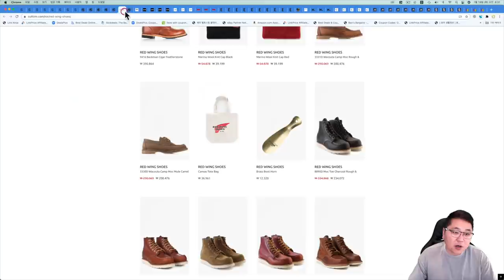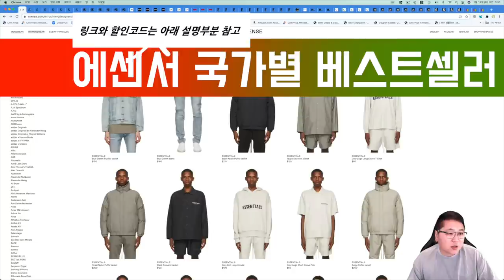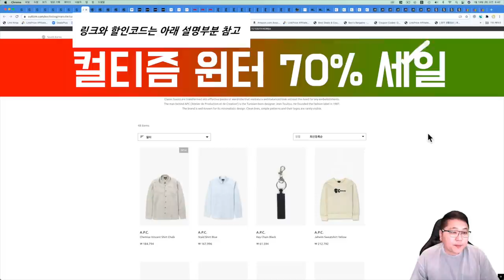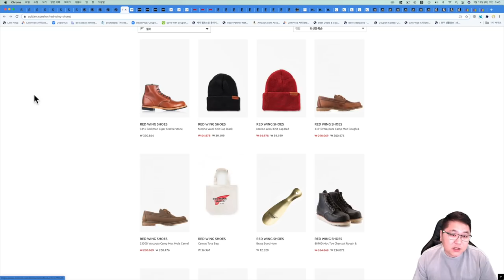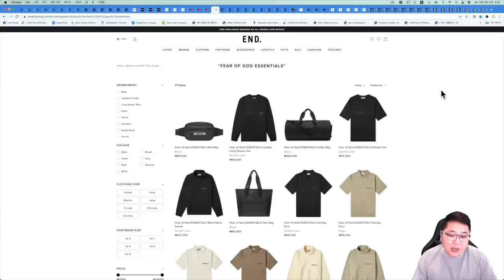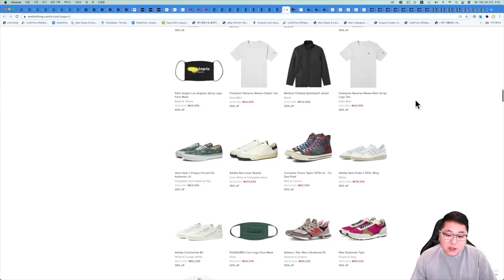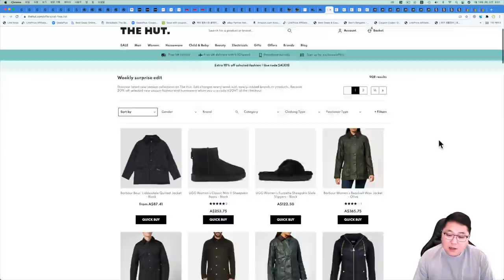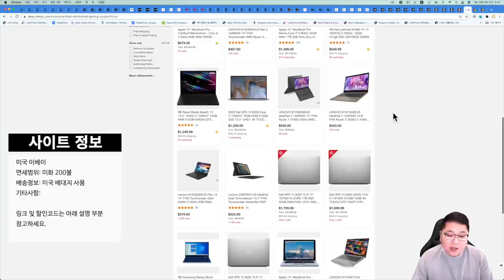피어오브갓 에센셜 재입고, 엔드클로딩 무료배송, 컬티즘 신상 입고, 클럽모나코 추가 50% 곧 종료, 캠퍼, 바버자켓, 버버리 캐시미어 스웨터, 보테가베나타 지갑, 구찌, 폴로 등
에센스 세일제품 가격 더 떨어졌습니다.

국가별 베스트 셀러 제품들 모아 봤고 그리고 피어오브갓 에센셜 제품들 여러가지 재입고 되었습니다.

청자켓 청바지는 벌써 품절이네요 ㅜㅜ

컬티즘 신상 여러가지 입고 되었고 15% 추가 세일 받을수 있습니다.

그리고 윈터세일 최대 70% 세일 계속 됩니다.

피니쉬라인 최대 40% 세일 됩니다.

나이키, 아디다스 등의 신발 의류 여러 제품 새롭게 세일에 추가 되었습니다.

미국 배대지 통해서 200불 넘지 않으면 관부가세 없습니다.

클럽모나코 공홈 세일제품 추가 50% 세일 됩니다.

미국 캘빈클라인 공홈 사이트 전체 세일 판매하고 있습니다.

세일이 전부 적용된 금액으로 보입니다.

CK 언더웨어 한장에 6500원 그리고 푸퍼 자켓들 5~6만원 제품들도 있습니다.

아이피 우회해서 미국배대지 통해서 받으시면 됩니다.

미국 캠퍼 공홈 프렌즈앤패밀리 최대 50% 세일 됩니다.

엔드클로딩 최대 60% 세일 계속 되고있고 한국 직배송 7.5만원 이상 구입시 무료배송 됩니다.

원래 배송비 1.6만원 정도 아껴서 구입 가능합니다.

네타포르테 여성 전용 명품 편집샵 독일 설정으로 보면 최대 80% 세일 되고있고 추가 20%도 세일 됩니다.

미스터포터 남자 전용 명품 편집샵도 최대 60% 세일 됩니다.

직배송 무료 그리고 관부가세 전부 포함 가격입니다.

더헛 그리고 코글스 정상가 20% 세일 되고 세일제품 추가 15% 세일 됩니다.

조마샵 세일제품 모았습니다.

서브타입 새로운 제품들 여러개 입고 되었고 세일제품 여러개 추가 되었습니다.

호주 배대지 통해서 받으시면 되고 미화 150불 넘지 않으면 관부가세 없습니다.

전부 호주 달러로 표시되고 있습니다.

이베이 게이밍 관련 제품 추가 20% 세일 됩니다.

리퍼 제품도 많으니까 참고하시고 구경해 보세요.

그리고 파나소닉 arc5 면도기 99불에 구입 가능합니다.

감사합니다.